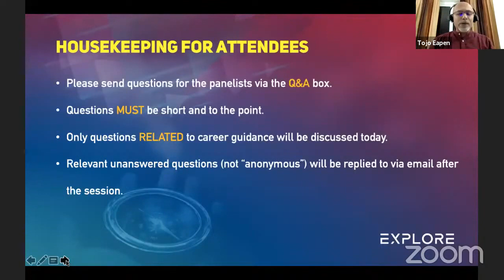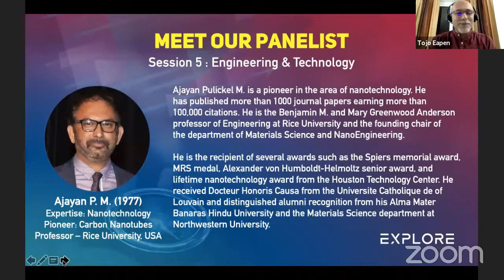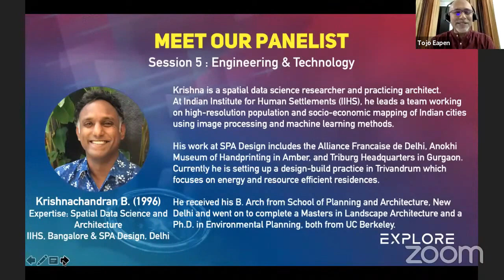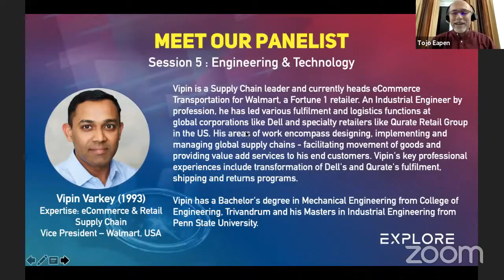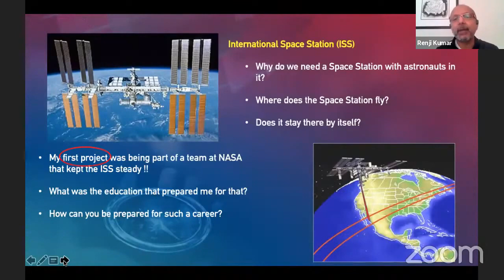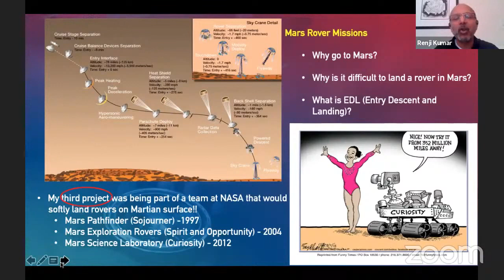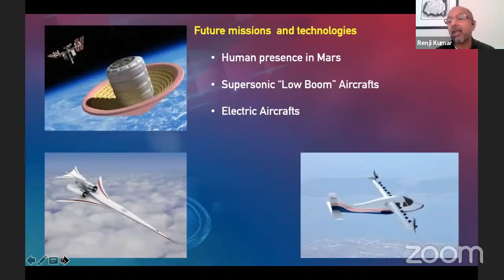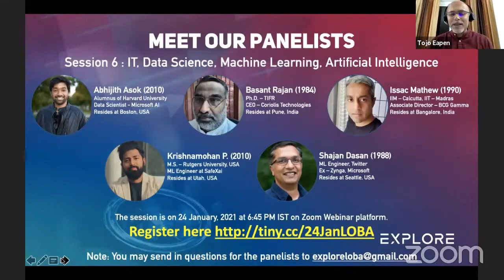Session 5 on Engineering and Technology